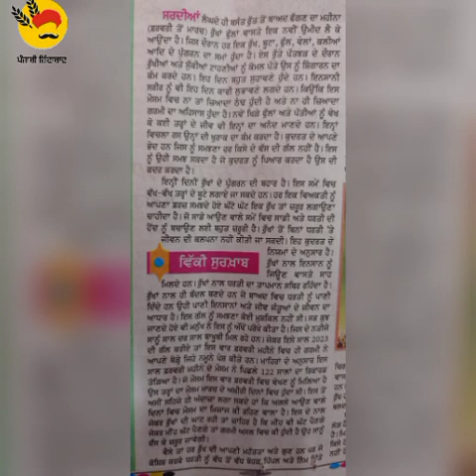steno 85 wpm ਬਸੰਤ 22-03-23